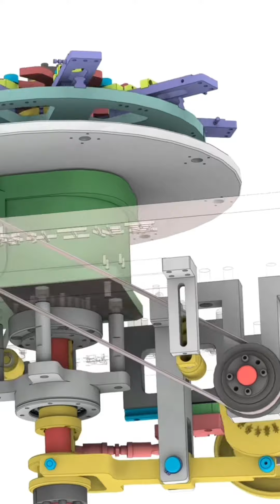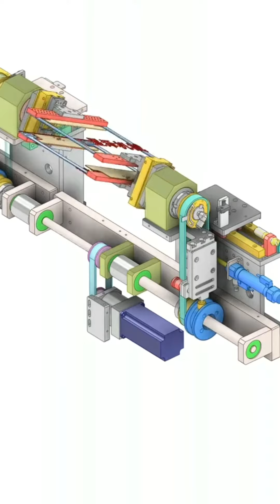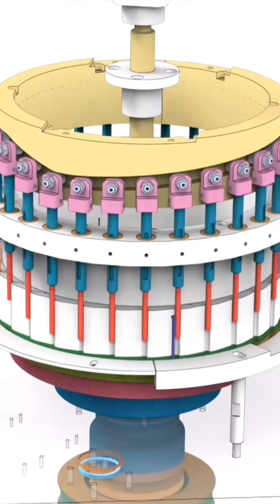Mechanical Basic Principles Part17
►The image copyright material in the video is owned by us.
mail
# mechanicalmechanisms,